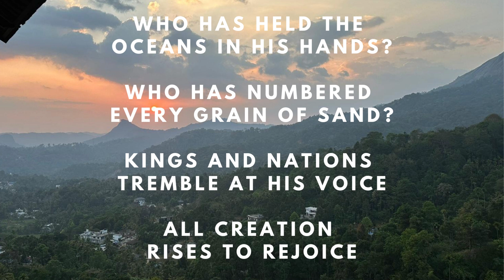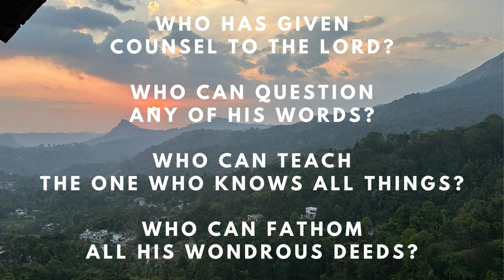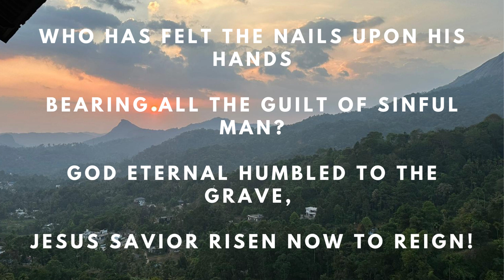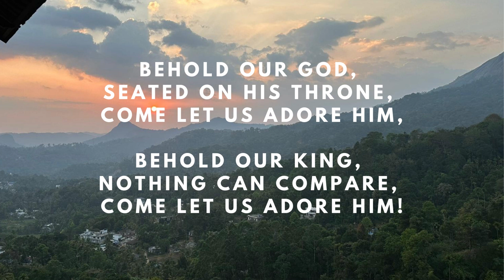Behold our God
This is a new song for me, so please bear with me. :)